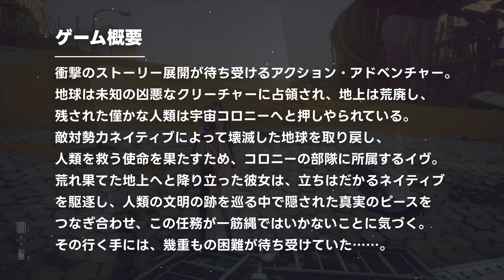夏を満喫する天使「Stellar Blade（ステラーブレイド）」敵対勢力ネイティブから地球奪還を目指すアクションアドベンチャー - 初見実況プレイ #27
👉次の動画👉

🙏お願い🙏
びっくりすると大きい声を出してしまいます。驚いたかた居られたらごめんなさい🙇‍♂️
🎮ゲーム情報🎮
衝撃のストーリー展開が待ち受けるアクション・アドベンチャー。
地球は未知の凶悪なクリーチャーに占領され、地上は荒廃し、
残された僅かな人類は宇宙コロニーへと押しやられている。
敵対勢力ネイティブによって壊滅した地球を取り戻し、
人類を救う使命を果たすため、コロニーの部隊に所属するイヴ。
荒れ果てた地上へと降り立った彼女は、立ちはだかるネイティブ
を駆逐し、人類の文明の跡を巡る中で隠された真実のピースを
つなぎ合わせ、この任務が一筋縄ではいかないことに気づく。
その行く手には、幾重もの困難が待ち受けていた……。

👶自己紹介👶
美味しいものと映画とゲームと漫画とオカルトとK-POPとインターネットが好きな短大卒のフロントエンド個人事業主であるハンサムクロジがゲームしているチャンネルです。